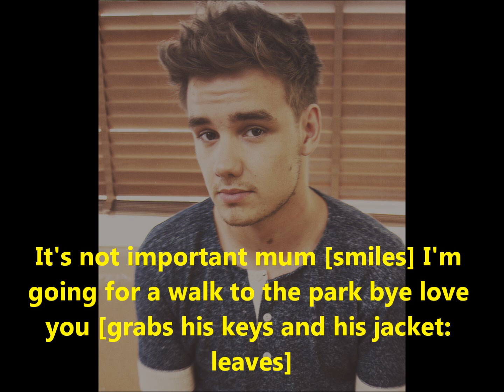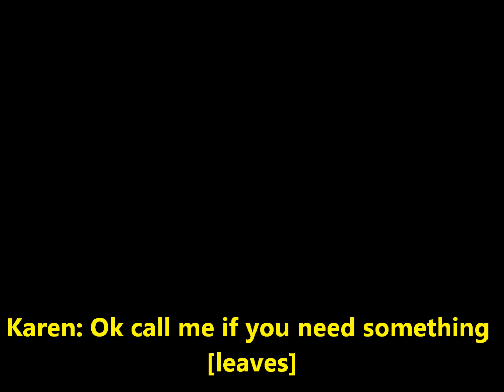Fear - A Niam Story [PART 3] (Duplicate)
Hey!
Duplicated version, enjoy ! (: